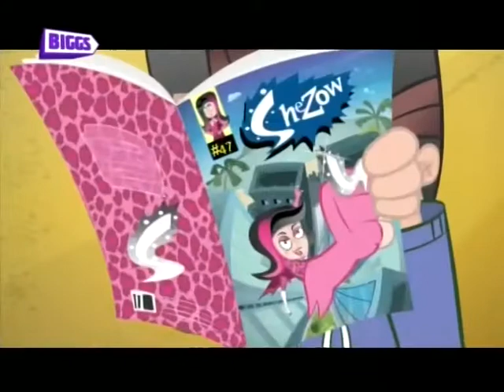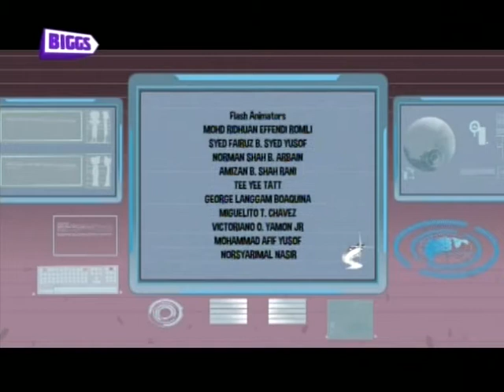SHEZOW - Shegorda (PT-PT Português-Portugal)